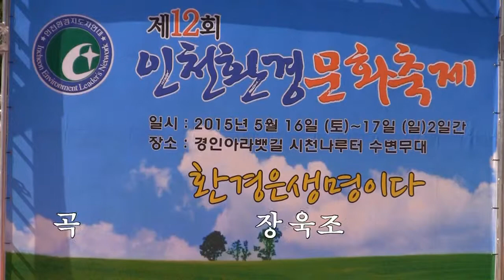[가사] 가수이대진 젊은오빠 (2015 제12회 인천환경문화축제 '15.05.16 경인아라뱃길시천나루터)